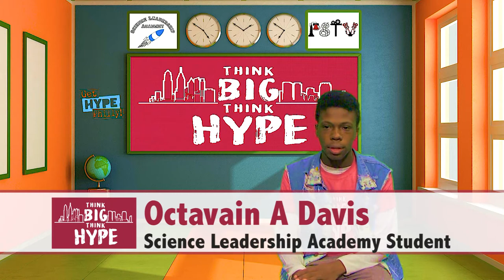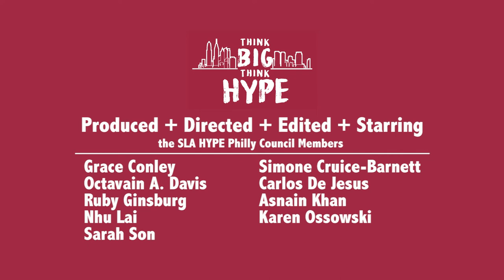Think Big. Think HYPE. - Ep 6 - Get More HYPER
Think Big. Think HYPE is a six episode documentary series exploring and celebrating HYPE (Healthy You. Positive Energy.) Lifestyles in Philadelphia, PA.

Produced by 10th grade students from Science Leadership Academy participating in PSTV's ILP program.